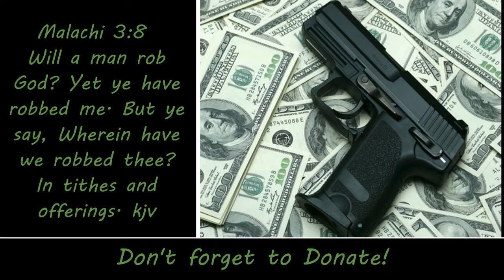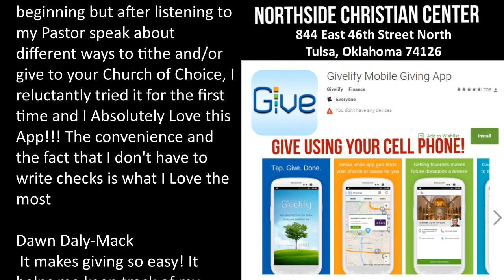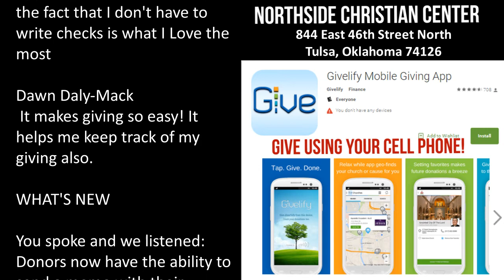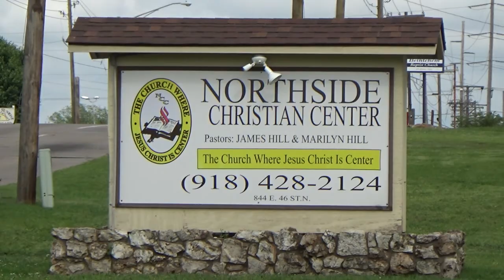4-7-2019 Sunday Morning Praise & Worship Service (Awesome)